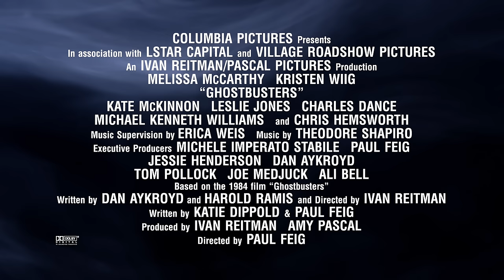Ghostbusters | Kevin Character Vignette (Chris Hemsworth) | July 14, 2016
في دور العرض ١٤ يوليو

April 27th is Administrative Professionals Day, and the new Ghostbusters' assistant, Kevin (Chris Hemsworth), is here to remind you to celebrate your assistant tomorrow.

Ghostbusters makes its long-awaited return, rebooted with a cast of hilarious new characters. Thirty years after the beloved original franchise took the world by storm, director Paul Feig brings his fresh take to the supernatural comedy, joined by some of the funniest actors working today – Melissa McCarthy, Kristen Wiig, Kate McKinnon, Leslie Jones, and Chris Hemsworth. This summer, they’re here to save the world!

Cast:
Melissa McCarthy
Kristen Wiig
Kate McKinnon
Leslie Jones
Charles Dance
Michael Kenneth Williams
and Chris Hemsworth

Directed by:
Paul Feig